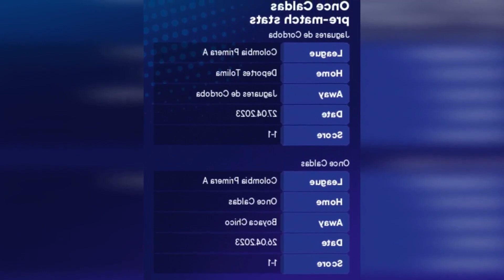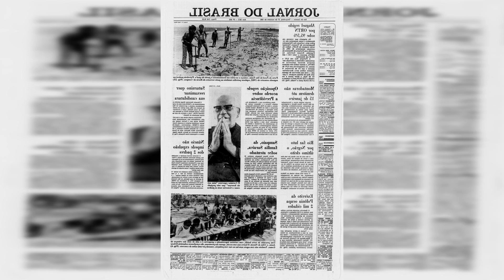ADIVINHA JAGUARES FC X ONCE CALDAS – 01/05 – CAMPEONATO COLOMBIANO 2023 – FUTEBOL...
Adivinha Jaguares FC x Once Caldas – 01/05 – Campeonato Colombiano 2023 – Futebol na Veia

Palpite 1Jaguares FC e Once Caldas são dois times que estão na parte de baixo da tabela com campanhas que não agradam aos torcedores. Ambos marcam: sim. Apenas seis partidas disputadas entre os times terminaram com gols de um time. Jaguares FC x Once Caldas: últimas notícias e prováveis ​​escalações Com apenas uma vitória nas últimas cinco partidas do campeonato colombiano. o Jaguares FC está na 16ª colocação com 15 pontos conquistados no Once CaldasOnce Caldas A complicada situação parece longe de terminar.